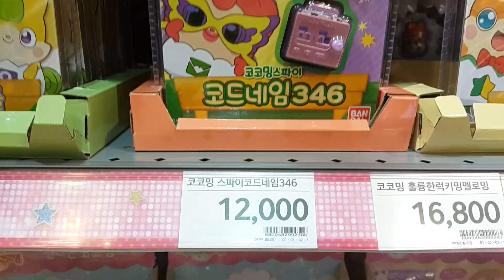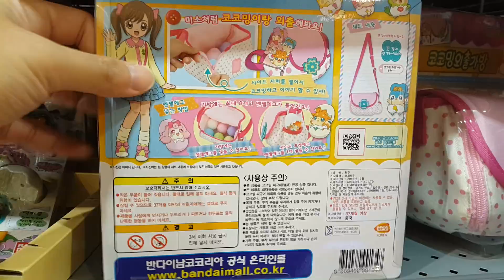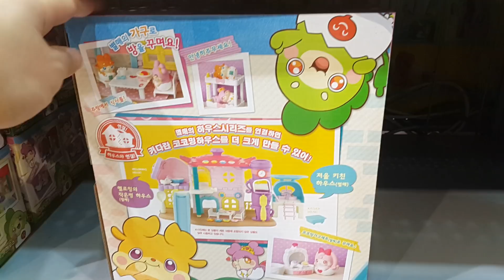*세계최초* 에그엔젤 코코밍 2!! 최초 파는곳?? Egg angels cocoming 2 First store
이마트 죽전점에 에그엔젤 코코밍 2가 들어왔다는 첩보를 입수한 장난감황제! 바로 달려갔어요!! 자, 지금부터 신제품의 놀라운 모습을 다함께 만나러 가볼까요??